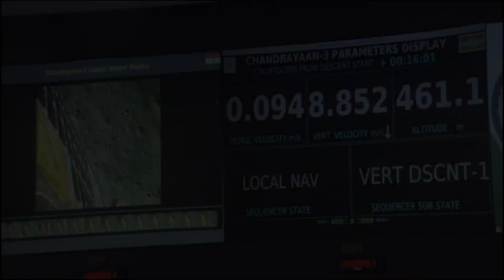CHANDRAYAAN 3 makes Historical Soft Landing on Moon's South Pole | ISRO | চন্দ্রযান ৩ -এর সাফল্য